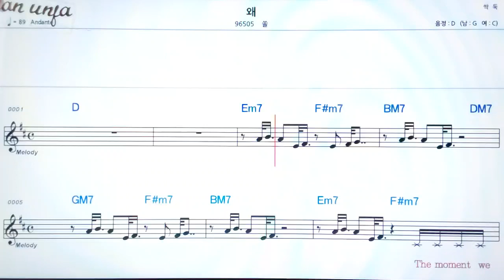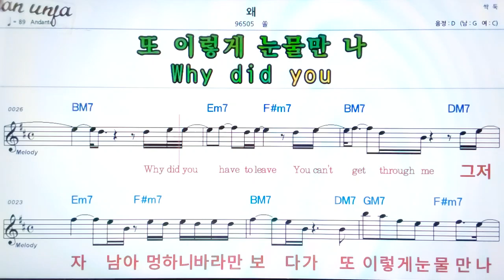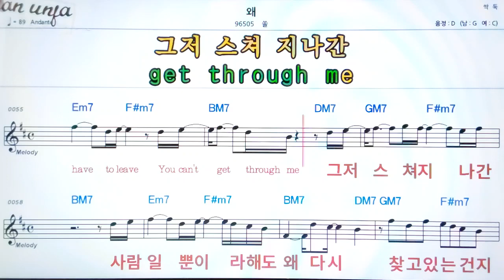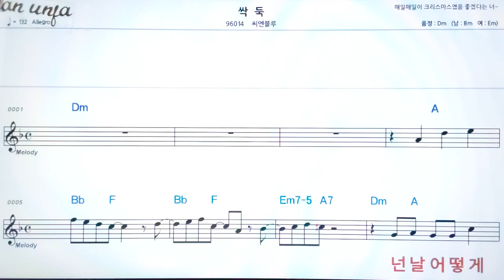왜/쏠👍악보, 기타 코드,가사,Karaoke*가라오케 반주